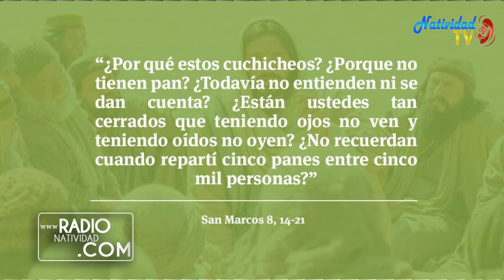EVANGELIO DE HOY (Martes 16/2/2021) P. JUAN CARLOS GÓMEZ YÁNEZ